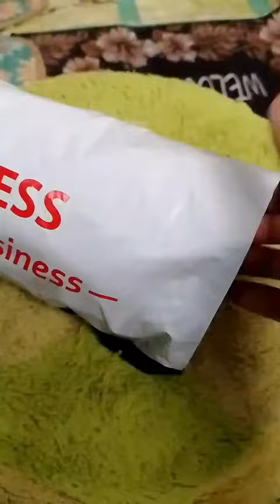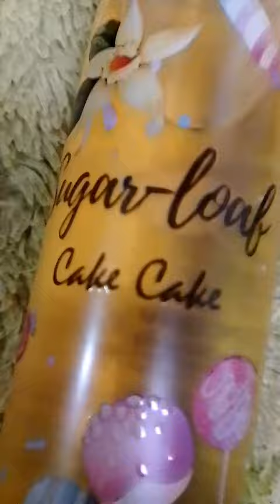SUGAR LOAF CAKE CAKE FRAGRANCE MIST BY: V.V LOVE (UNBOXING & TRY ON) | PAPSY KELS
Another tiktok budol, ang ganda ng item na ito. Trending siya kaya nabudol ako at bumili ako. So inunbox ko siya at triny. Ang bangp niya infareness. I love it.